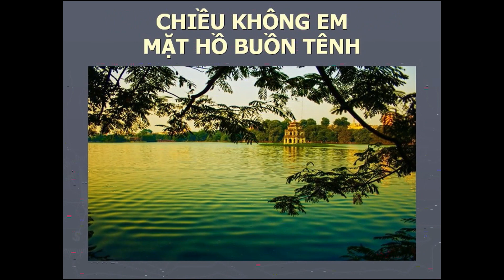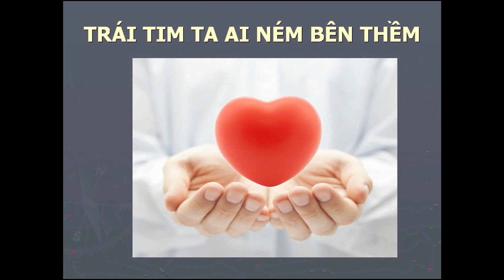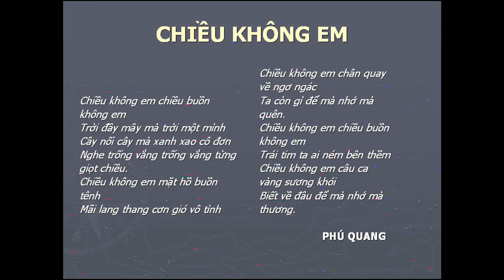CHIỀU KHÔNG EM -Phú Quang -Mỹ Hạnh -NDD